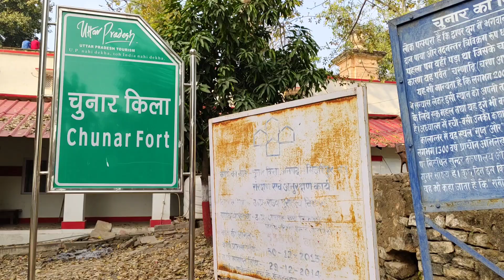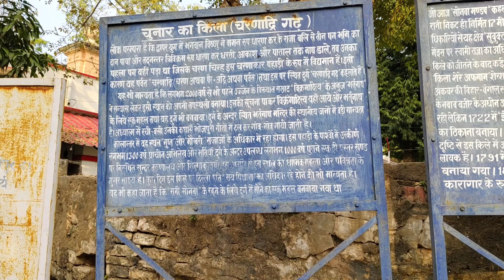चुनारगढ़ किले का तिलस्मी रहस्य, बाबा ने उठाया पर्दा